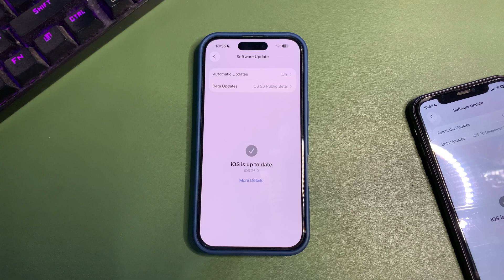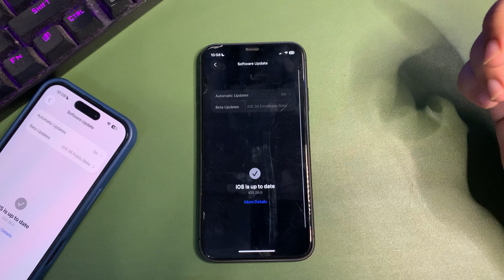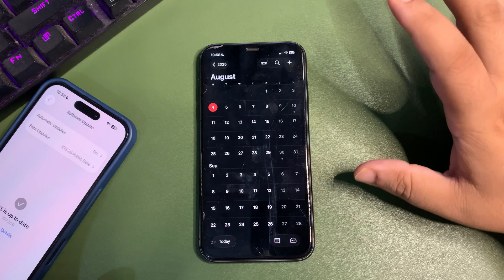iOS 26 Beta is OUT? More Expected Features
In this video, I talked about the iOS 26 Beta 5 Update
I talked about the iOS 26 Beta 5 features and more
I also talked about the iOS 26 Beta 5 release date